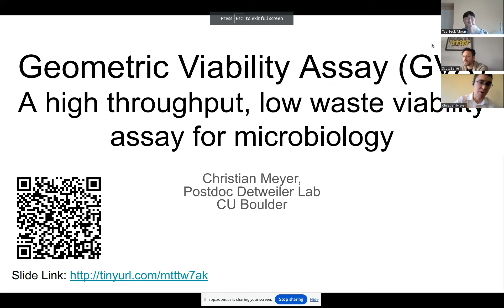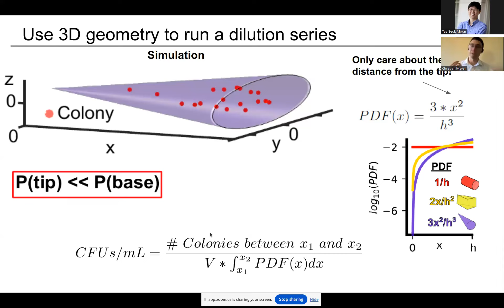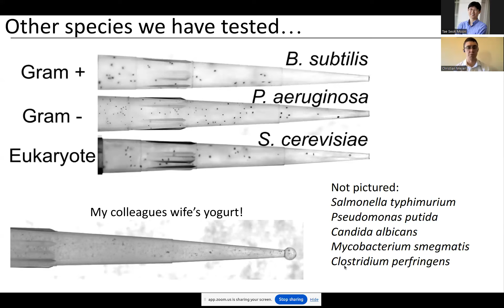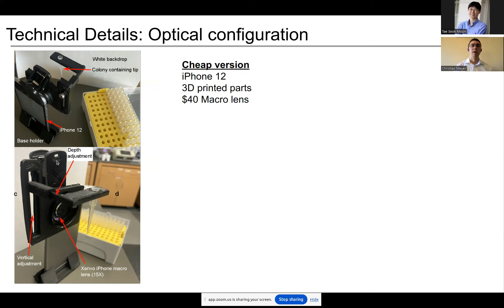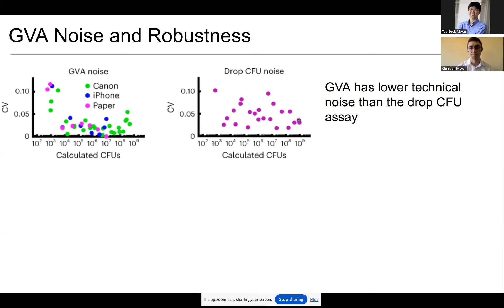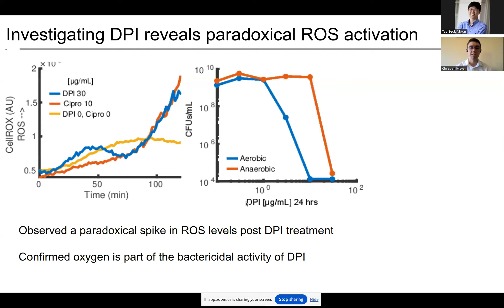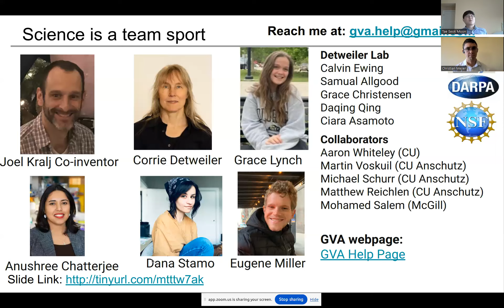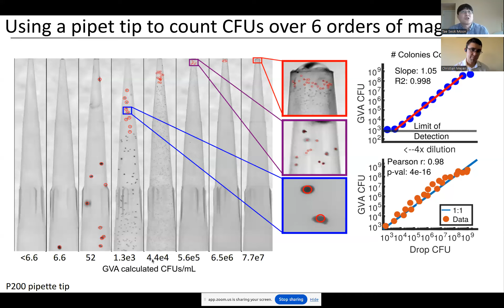SynBYSS with Dr. Scott Behie at Journal Cell & Dr. Christian Meyer at University of Colorado Boulder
SynBYSS with Dr. Scott Behie at Journal Cell, one of the most famous and impactful journals in the world, and Dr. Christian Meyer at University of Colorado Boulder